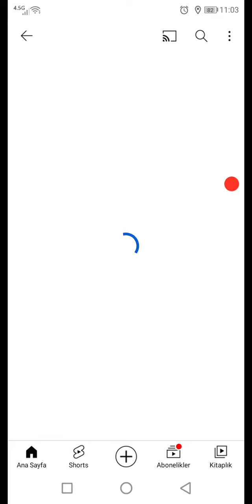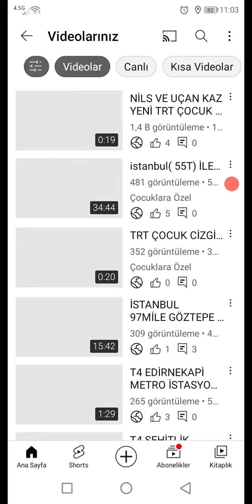KENDİ KANALIMA BAKARKEN Bİ BAKTIMKİ BENİM KANALIMIŞ